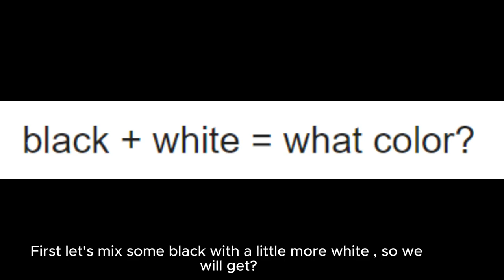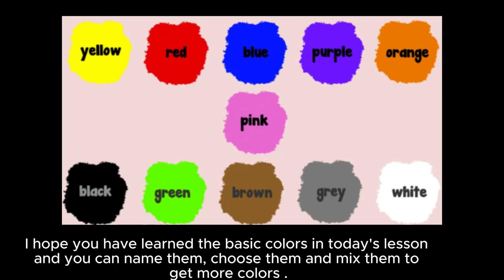COLORS for KIDS - Learn Colors and Know How to Mix Colors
Learn Basic Colors and Have Fun At Mixing Different Colors ;-)